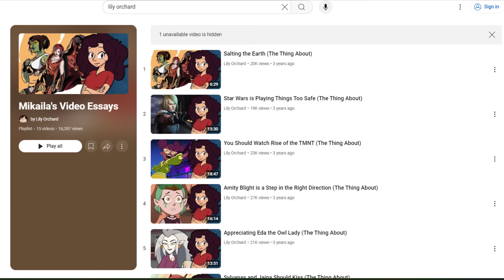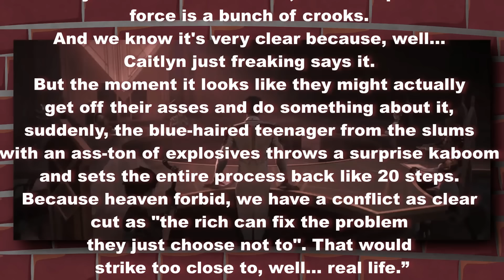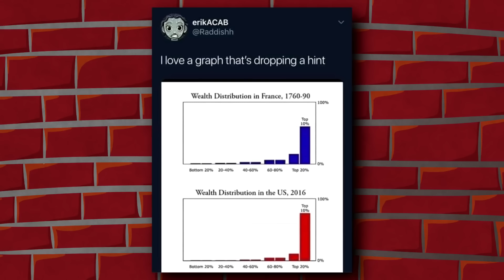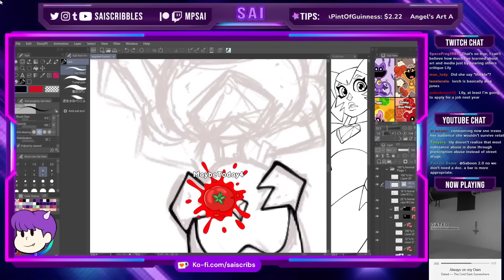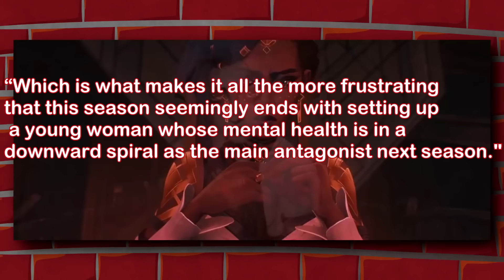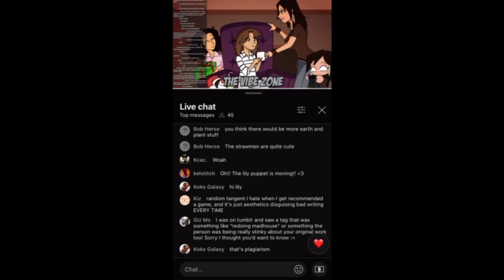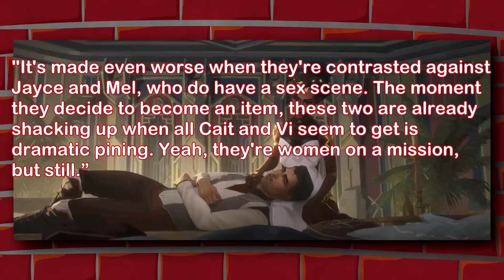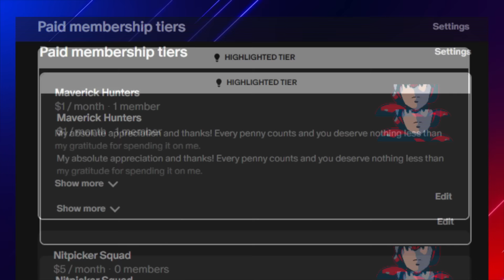Mikaila Orchard Doesn't Understand Arcane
In preparation for Arcane Season 2 coming out, I decided that I wanted to respond to the worst Arcane video I could find. And Lily Orchard's Wife, Mikaila, seemed to fit the bill. But is it as bad as I imagined? Find out here.

Thumbnail by:  @SaiScribbles

DO NOT HARASS ANYONE SPOKEN IN THIS VIDEO. Respond to their arguments and such, but don't go beyond the pale.

Chapters:
00:00:00 - Preview (NEW FORMAT)
00:04:32 - Arcane's Politics 101
00:10:13 - Mel Simping
00:17:02 -  Hi-Jinx Ensues
00:24:49 -  Vi x Caitlyn and Conclusion
00:28:44 - Outro & Promotion

All properties featured in this video belong to their original sources.